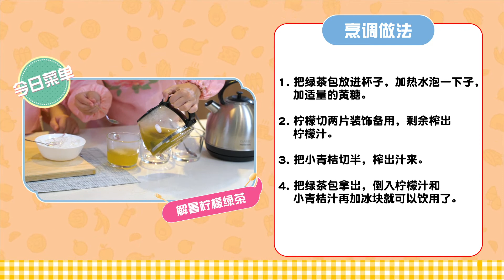Pensonic 闺蜜厨房2|第十八集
我们去打野战啦喂。。。小编说的是另一种打野战喔。。。想探讨打野战就守住 Circlez 啦！

赶快！够力,够力的Subscribe! Like! CircleZ 脸书 , Share给您们的姨妈姑姐,三姑六婆,兄弟姐妹,hampalang朋友通知她们一起来抢奖品及礼卷喔！要够力,够力的Share出去哟！

由四月二十号开始
每逢星期二及星期四，晚上9.30PM 记得留守Circlez 脸书喔！
每周将会有幸运儿喔！